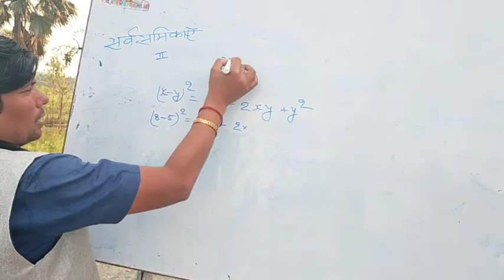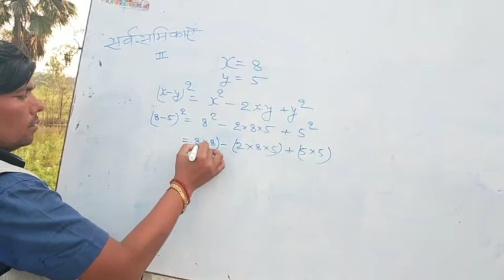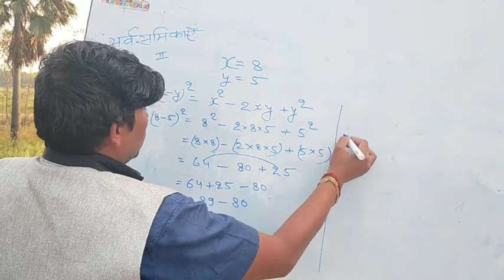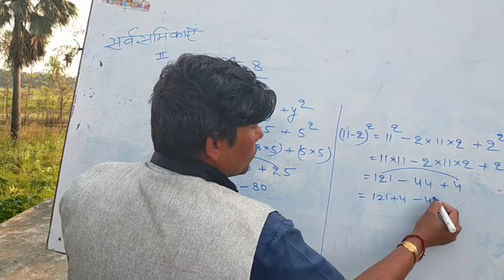वर्ग 9, सर्वसमिकाए 2, इसके अलावा कोई नहीं देगे